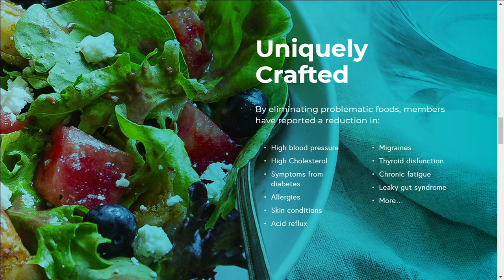Body Lab Food + Fitness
VIDEO: Ashley Spicer talks with the Co-founder, Chef and Trainer of Body Lab Food + Fitness about weight loss and exercising.